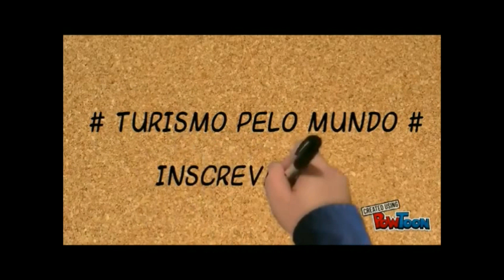O que fazer em Estrasburgo: 10 pontos turísticos mais visitados!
Conheça os 10 pontos turísticos mais visitados de Estrasburgo!

1.  La Petite France
Este bairro pitoresco é conhecido por suas casas de enxaimel e canais encantadores. É um ótimo lugar para passear, com ruas estreitas, pontes e belas paisagens.

2.  Palácio Rohan
É um palácio do século XVIII que abriga três museus: o Museu de Belas Artes, o Museu Arqueológico e o Museu de Artes Decorativas. É uma visita obrigatória para os amantes da arte e da história.

3. Catedral de Estrasburgo
A catedral gótica de Notre-Dame é um marco impressionante no centro da cidade. É conhecida por sua arquitetura deslumbrante e por abrigar um famoso relógio astronômico.

4.  Parlamento Europeu
Se você estiver interessado na política europeia, pode visitar o Parlamento Europeu em Estrasburgo. É possível fazer visitas guiadas para conhecer mais sobre as instituições da União Europeia.

5.  Barrage Vauban
A Barrage é uma represa construída por Vauban, famoso engenheiro militar do século XVII. Além de ser uma obra-prima de engenharia, oferece uma vista panorâmica incrível da cidade.

6.  Ponts Couverts
Essas pontes cobertas são um símbolo de Estrasburgo. Originalmente usadas para proteger a cidade, hoje são um local pitoresco para caminhar e desfrutar das vistas dos canais.

7.  Jardim Botânico de Estrasburgo
Se você gosta de natureza, não deixe de visitar o Jardim Botânico de Estrasburgo. É o segundo jardim botânico mais antigo da França e abriga uma grande variedade de plantas e flores.

8.  Museu Alsaciano
Este museu etnográfico exibe a vida tradicional da região da Alsácia. Você pode explorar as exposições que retratam a cultura e as tradições desta encantadora região francesa.

9.  Palais de Justice de Strasbourg
O Palácio da Justiça de Strasbourg é um edifício histórico e importante ponto turístico localizado em Estrasburgo. Também conhecido como Palácio da Justiça, é um dos edifícios mais emblemáticos da cidade e abriga o sistema judiciário local.

10.  Grand Ile de Strasbourg
A Grande Île de Estrasburgo é uma área histórica e encantadora situada no centro da cidade. É também conhecida como a Cidade Velha de Estrasburgo e foi declarada Patrimônio Mundial da UNESCO em 1988.

Fotos: Wikipédia
2.1 - Le_Palais_des_Rohans By JMRW - Own work, Public Domain

Demais fotos: Pixabay